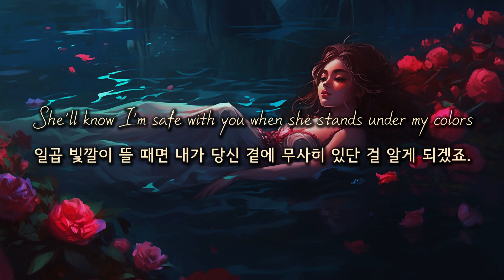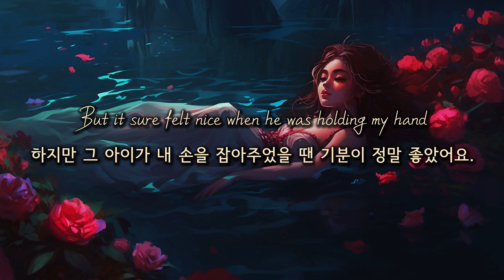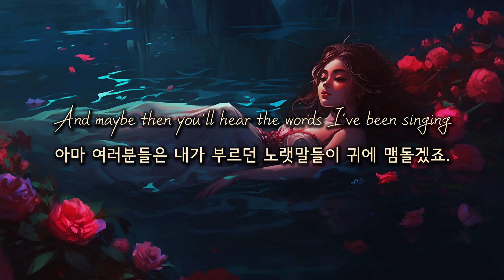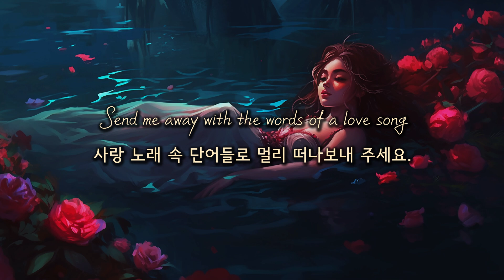[가사/감성번역] The Band Perry - If I Die Young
∎ 삽입곡

∎영상제작
리튼바이 WrittenBy

∎번역/의역
리튼바이 WrittenBy

∎이미지
East of Ende (*Made by Generative AI)

∎가사

내가 어린 날에 죽거든, 비단으로 날 감싸고

* 오늘날 ‘새틴(satin)’은 ‘비단(silk)’ 뿐만 아니라 폴리에스테르, 나일론 등 다양한 종류의 실을 사용하여 만들 수 있기 때문에 엄밀히 말하면 비단과 차이가 있지만, 해당 노래에서는 모두 ‘비단’으로 번역하였습니다.

장미로 가득한 침상 위에 나를 눕혀주세요.

새벽 강물에 날 가라앉히고

사랑 노래 속 단어들로 멀리 떠나보내 주세요.

(Oh-oh, oh-oh)

Lord, make me a rainbow
신이시여, 날 무지개로 만들어 주세요.

I'll shine down on my mother
저희 엄마를 비춰드리겠어요.

일곱 빛깔이 뜰 때면 내가 당신 곁에 무사히 있단 걸 알게 되겠죠.

Oh, and life ain't always what you think it ought to be, no
오, 삶이란 늘 생각한 대로 흘러가지만은 않죠.

머리가 세기도 전에, 그녀는 어린 딸을 묻어야 하니까요.

날카로운 칼날처럼 짧은 인생이었죠.

그래도 제겐, 충분한 시간이었어요.

장미로 가득한 침상 위에 눕혀주세요.

사랑 노래 속 단어들로 날 멀리 보내주세요.

당신의 왕국에 들어설 때면 난 흰옷을 입고 있을 거예요.

차갑게 식어버린 내 손가락에 낀 반지처럼 푸르른 모습이겠죠.

* ‘green’이라는 단어를 통해 화자가 낀 반지가 풀꽃을 엮어 만든 반지일 것으로 추정할 수 있습니다.

I've never known the loving of man
난 사랑이란 감정이 어떤 건지 몰라요.

But it sure felt nice when he was holding my hand
하지만 그 아이가 내 손을 잡아주었을 땐 기분이 정말 좋았어요.

이 마을엔, 영원히 날 사랑하겠다고 말해주던 소년이 있었죠.

그 영원이란 게 이렇게 잘려 나갈 줄 누가 알았을까요.

짧은 인생이라는 날카로운 칼날에.

So put on your best boys
그러니 친구들아, 제일 좋은 걸로 입고와.

And I'll wear my pearls
난 진주목걸이를 하고 있을 테니까.

하지 못한 것들은 이젠 정말 안녕.

A penny for my thoughts
내 생각을 동전 한 닢에 팔 거예요.

Oh no, I'll sell them for a dollar
아니, 지폐 한 장은 주셔야 해요.

내가 영영 떠나고 나면 값이 더 나갈 테니까요.

And maybe then you'll hear the words I've been singing
아마 여러분들은 내가 부르던 노랫말들이 귀에 맴돌겠죠.

Funny when you're dead, how people start listening
사람이 죽고 나서야 귀를 기울인다니, 정말 우습지 않나요.

Ooh, ooh, the ballad of a dove
비둘기들의 잔잔한 선율과

평화, 그리고 사랑만이 함께하기를.

Gather up your tears, keep them in your pocket
흐르는 눈물을 담아, 주머니 속에 잘 간직하도록 해요.

Save them for a time when you're really gonna need them
언젠가 정말로 필요한 날을 위해 아껴놓을 수 있도록.

Oh, the sharp knife of a short life